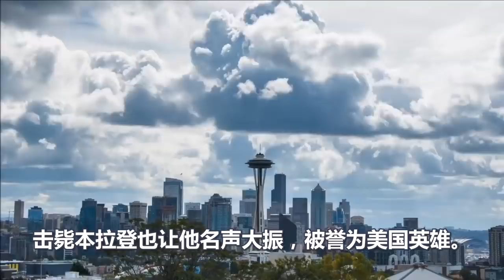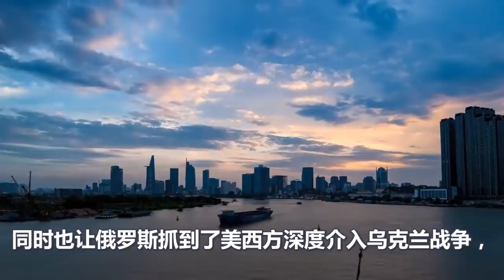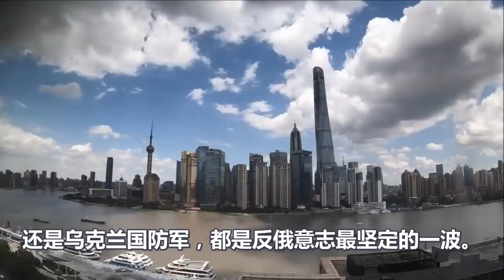轰动全球、俄罗斯公布大鱼名单、中国证实、名单实锤了、